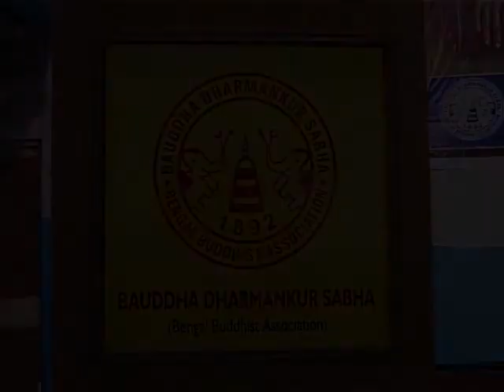150th Birth Anniversary of Karmayosi Kripasaran Mahasthavir (part 1)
150th Birth Anniversary of Karmayosi Kripasaran Mahasthavir (part 1)